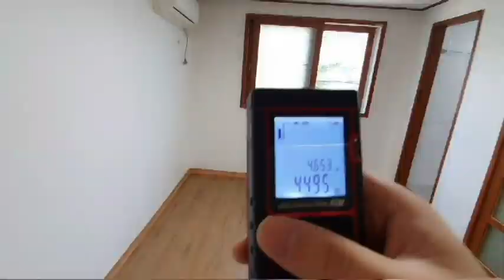신대방역 300M 역세권 넓은방